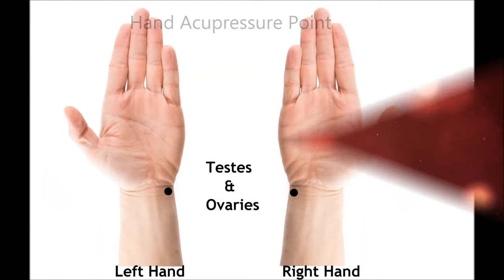Hand Acupressure Point for Testes & Ovaries